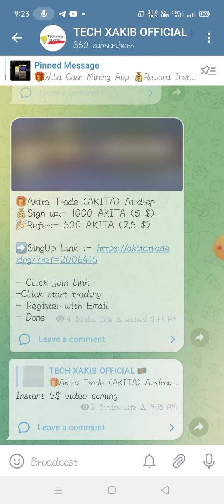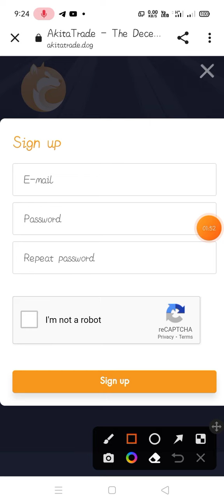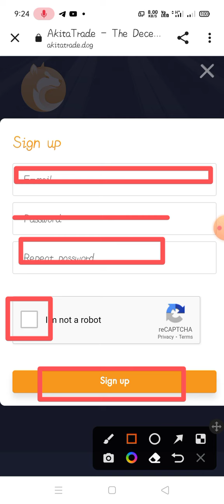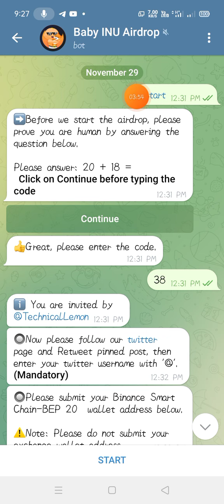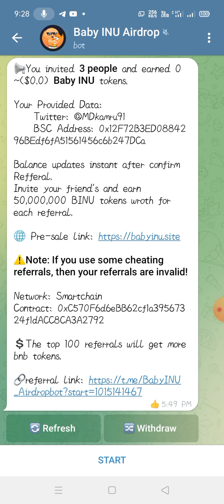Instant 5$ Bonus || Akita Trade Exchange Offer 🔥 একাউন্ট করলে 500 টাকা সম্পূর্ন ফ্রি || Wallet Offer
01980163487 only sms no call ❤️

.Related Tag.